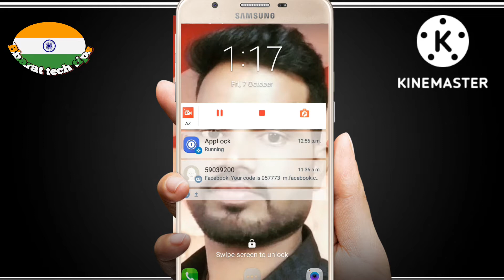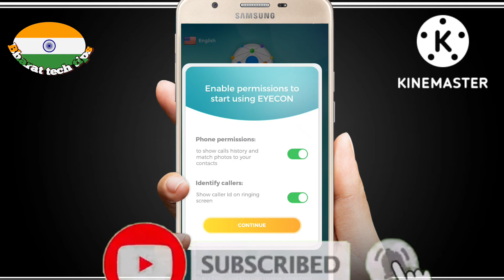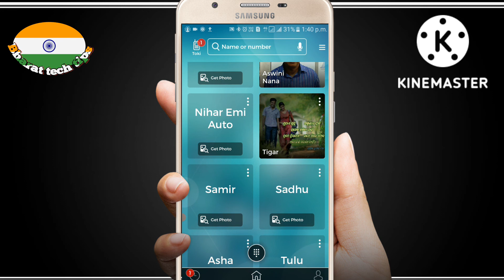अनजान नंबर से काॅल करनेवाले के नाम,फटो के साथ कैसे देखे !! how see unknown number neme aur photo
अनजान नंबर से call करने बाले का name aur photo कैसे देखें !! how see unknown number neme aur photo

ajj ki is vidio me bataya hai ki jo bhi unknown  no se app ko call karega uska full details  kesath unka pjoto bhi dekh sakte fir app decide karna asan hoga ki uska call receve karna hai ya nehni
i

How see Unknown number  Neme,photo
अनजान नंबर से काॅल फटो के साथ कैसे देखे
anjan no se call name,photo ke sath
अनजान नंबर की नाम फटो के साथ कैसे देखे
anjan no ki ki name photo kaise dekhe
how see Unknown number name photo aur full details
wrong no kiska hai kaise dekhe
full details unknow callers
अनजान नंबर से काॅल करनेवाले के नाम,फटो के साथ